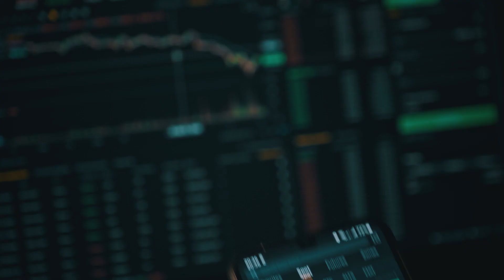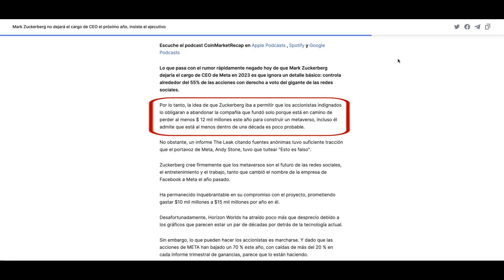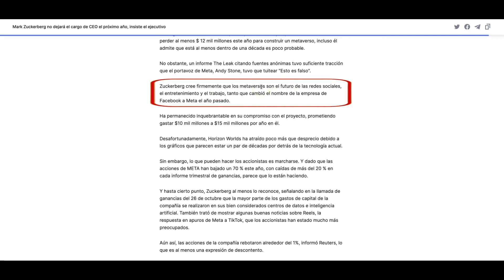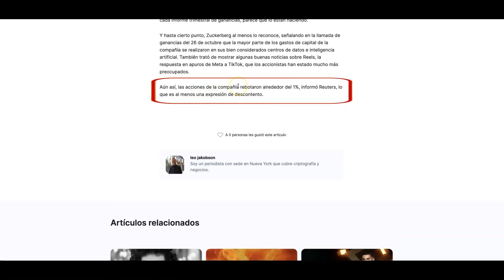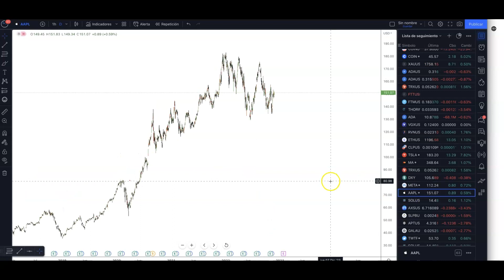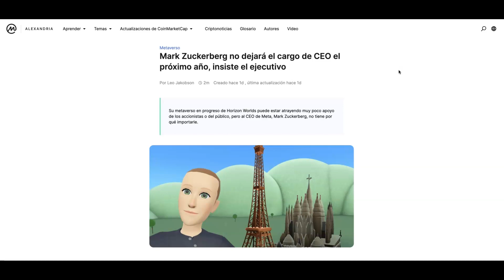El Metaverso De Mark Zuckaberg | Horizon World | CriptoNoticias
Mark Zuckaberg le sigue apostando al metaverso y no tiene planes de parar.

Conviertase un miembro para entrenamientos exclusivos de trading, analisis tecnicos en vivo semanales, sorteos, airdrops y mucho mas!

PROYECTOS DEFI EN QUE INVIERTO
🚨 (Use esta Direccion En la parte de referido si no te sirve el link!) 🚨
0x2c90D484C9a6752F8cdE419F6be3bA53DE2536b3